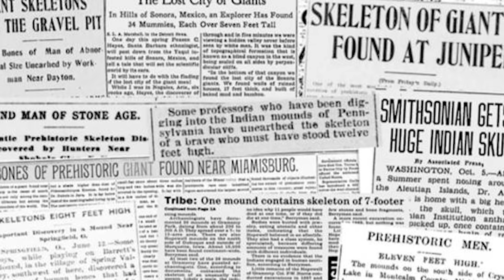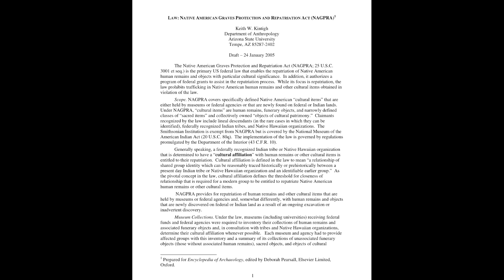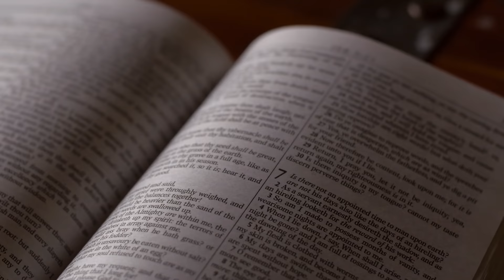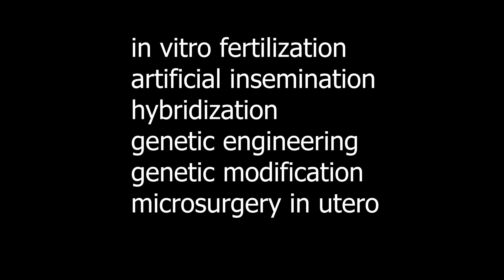Was Jesus an Alien? ET's, Star Children & Giants | Paul Wallis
If we live in a populated universe, where does Jesus fit? Was he an ET? Because of what I put forward in ESCAPING FROM EDEN and THE SCARS OF EDEN people sometimes ask about my spiritual beliefs. Where do questions of Bible translation and world mythology lead us in exploring the question of Jesus and ET's. Click JOIN for the Premium Members section of the Paul Wallis Channel to enjoy a fortnightly (two-weekly) hour long live stream and chat exploring our place in the cosmos, our origins and our potential.

For THE SCARS OF EDEN go to Amazon, Kindle, Barnes&Noble or wherever books are sold.

HARVEST by GLDavies - A Strong Recommend from the Paul Wallis Channel

ESCAPING FROM EDEN available wherever books are sold